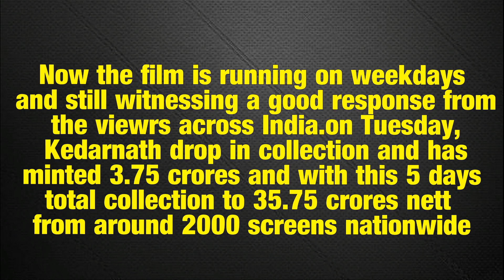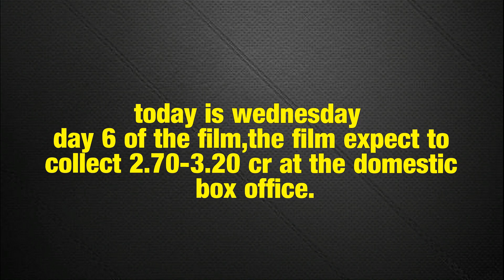Sushant Singh Rajput Kedarnath 6th Day Box Office Collection